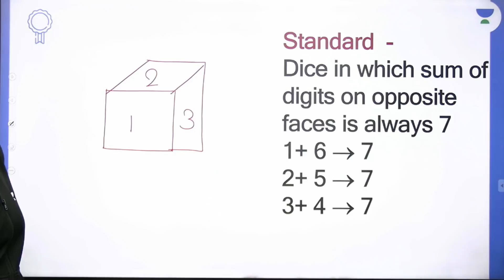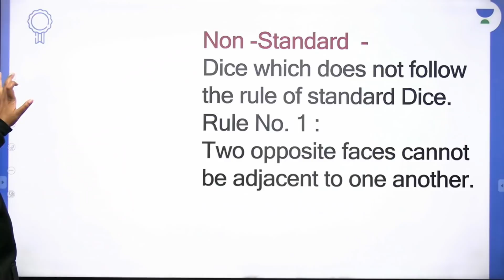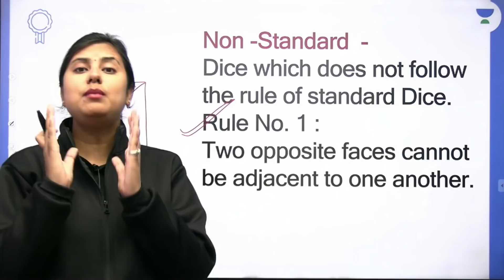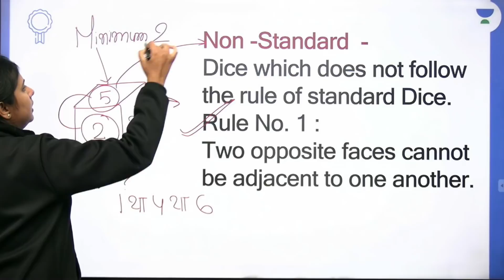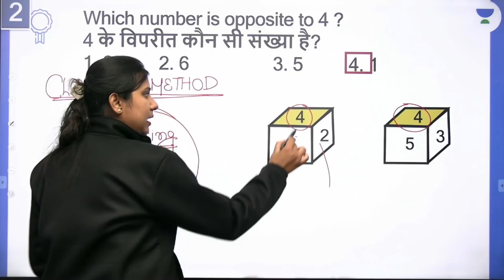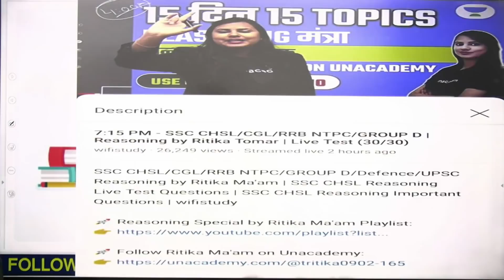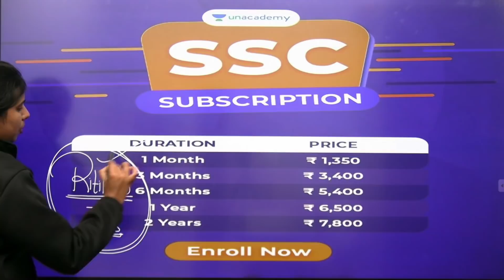Black Magic Short Tricks | Dice (पासा) | Day-4 | wifistudy | Ritika Tomar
In this session, Ritika Tomar will be teaching about Dice from Reasoning For SSC CGL Exams 2021 | Dice Tricks | Best Ever Reasoning Questions | Reasoning Questions with Tricks by Ritika Mam | Dice Tricks Reasoning Questions | Black Magic Short Tricks | @wifistudy

Unacademy Learner App Benefits:
1. Learn from your favorite Educator
2. Dedicated DOUBT sessions
3. One Subscription, Unlimited Access
4. Real-time interaction with Educators
5. You can ask doubts in a live class
6. Limited students
7. Download the videos & watch them offline

✿ Morning Shows:
05:00 AM - Current Affairs Quiz Show by Bhunesh Sir
07:00 AM - General Science by Shipra Ma'am
07:30 AM - GK by Bhunesh sir
08:00 AM - Current Affairs Show by Bhunesh Sir
08:40 AM - Vocabulary Show by Harsh Sir

✿ RRB Group D Mahasangram batch:
09:00 AM -  GK/CA by Shipra ma’am
09:30 AM - Science by Neeraj Sir
10:15 AM - Reasoning by Deepak Sir
11:00 AM - Maths by Sahil Sir
12:00 PM - General Awareness by Rohit  Sir

12:30 PM - Maths by Sahil Sir (group D/CBT2)
02:00 PM - GK By Rohit Kumar
03:00 PM - Science by Shipra Ma'am (recorded session)
04:00 PM - Reasoning by Deepak Sir

✿ SSC CGL Foundation Batch 2021:
06:00 PM - English by Sanjeev Rathore
07:00 PM - General science By Amandeep Sir
08:00 PM - Maths by Dhasu Sir
09:00 PM - Reasoning by Ritika Ma'am

✿ For All Exams Foundation Batch:
05:00 PM - English by Sandeep kesarwani
06:30 PM - Reasoning by Hitesh sir
10:00 PM - Reasoning by Akash Sir
11:00 PM - Maths by Naman Sir